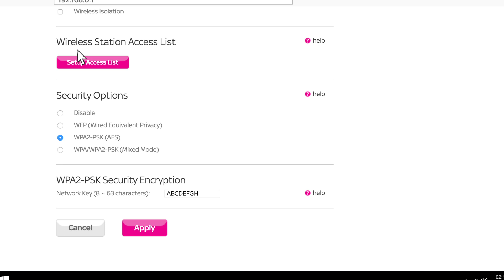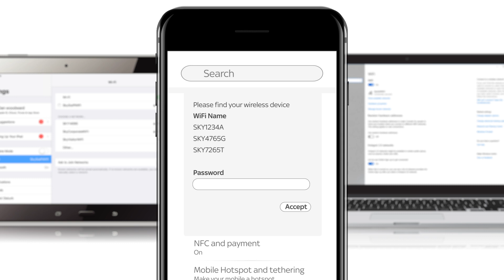Change or reset your Sky WiFi password - Sky Help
Forgotten your wireless password? See how to reset it here